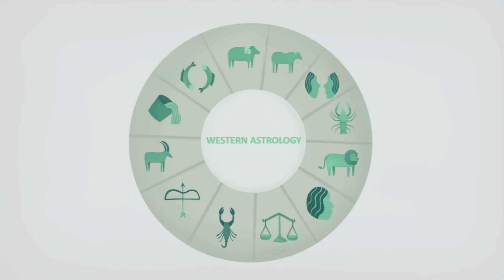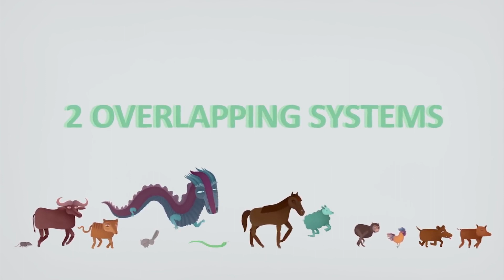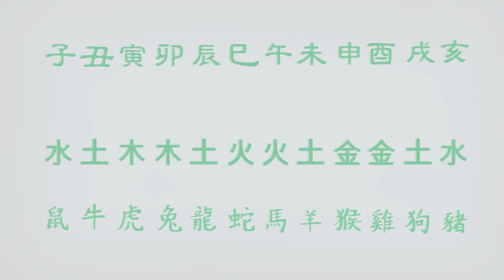🔶 Легенда о китайских знаках зодиака [TED-Ed на русском]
Среди множества мифов, объясняющих появление животных и их очередность в китайском зодиаке, самым древним является легенда о великом забеге. Согласно истории, Ю Ди, или Нефритовый Император, Повелитель Небес, хотел придумать способ измерения времени и организовал забег...

Переведено и озвучено: High Way Production